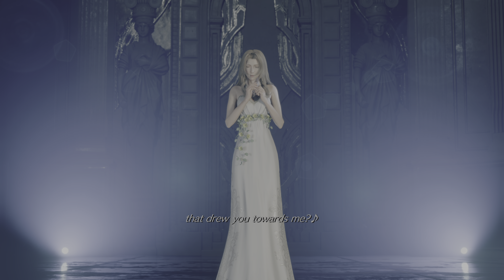Aerith Sings No Promises To Keep - Opera Scene Musical Stage FINAL FANTASY VII REBIRTH PS5 4K HDR 60